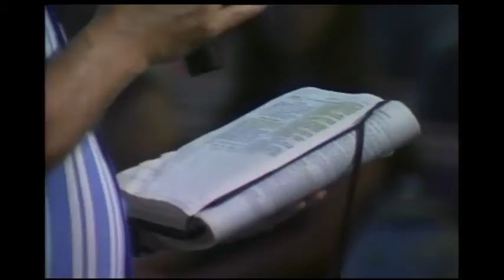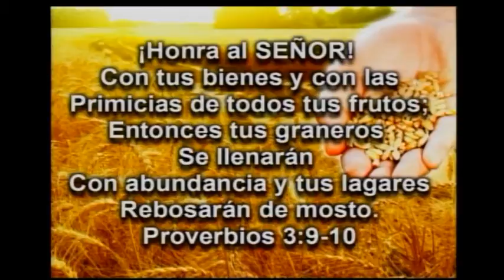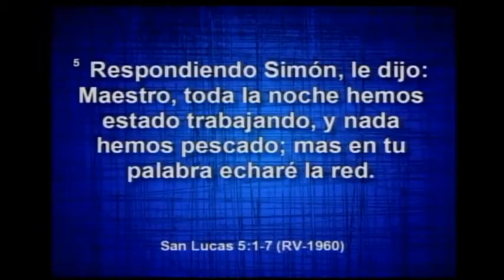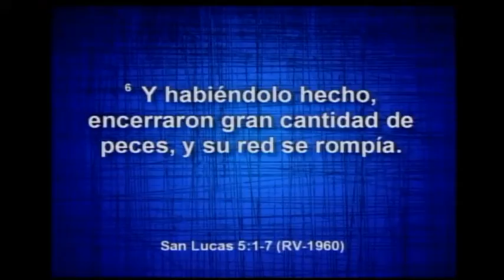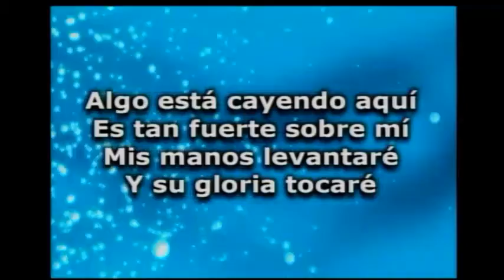Servicio 9 de Octubre 2016